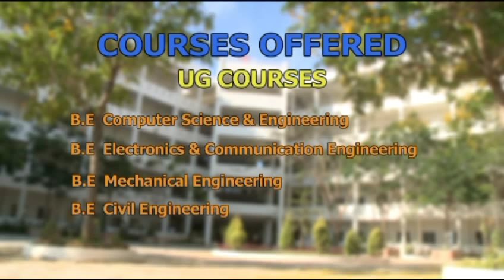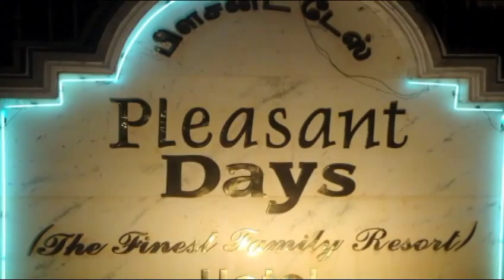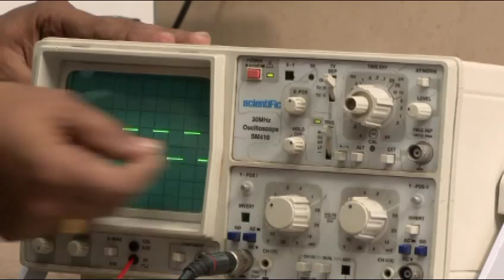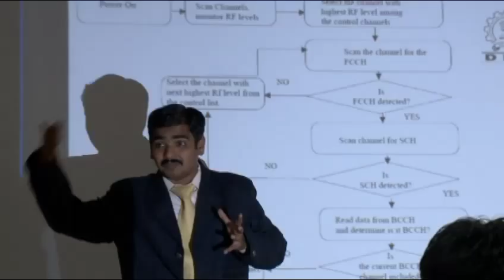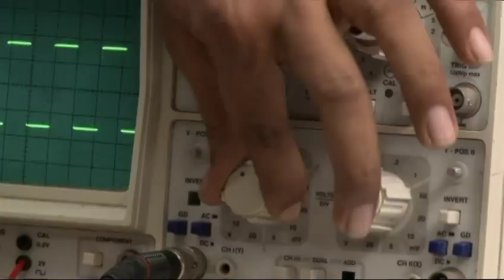Kings college documentary film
Jai Ramesh Agency
# 6/21, Mannar Mudali (I) Street,
     F 3, Sandal Square
   : Vadapalani